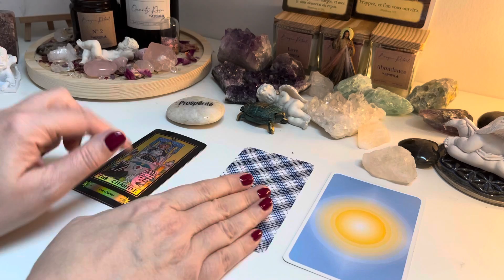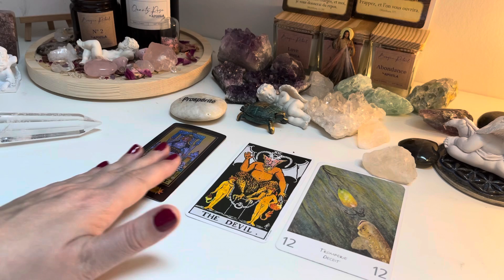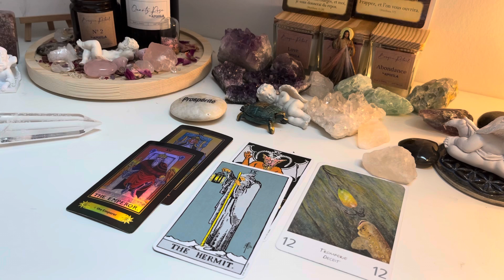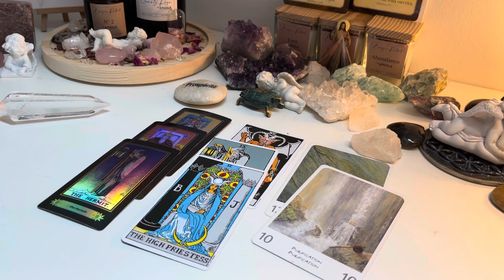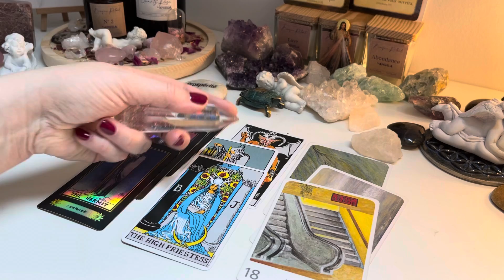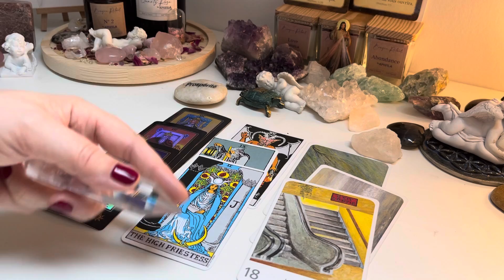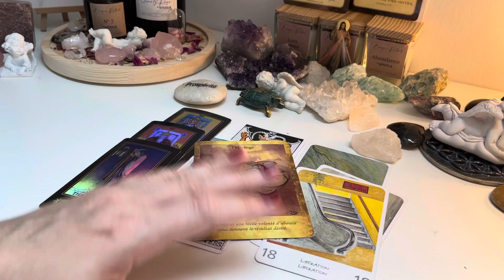Comment gérer cette situation 😱♥️🙏!!!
Je vous propose 2 nouvelles flammes sacrées 🤩🤩🤩

🤩Calendrier des prochaines initiations aux flammes 🔥
Je vous invite à regarder cette vidéo de présentation:

-Vendredi 25 février initiation flamme rouge  (puissante flamme de la résurrection )permet de trouver sa mission de vie
-Vendredi 4 mars initiation à la flamme Or (flamme de la sagesse divine ) pour conclure le cycle des 7 flammes
-Vendredi 11 mars initiation à la flamme de votre choix

🤩Tous les jours 2 tirages gratuits sur YouTube
Vous souhaitez me remercier et m’encourager
1 Likez 👍
3 Partagez les vidéos